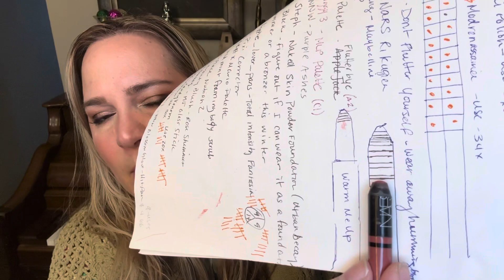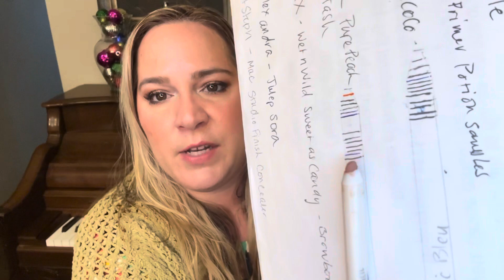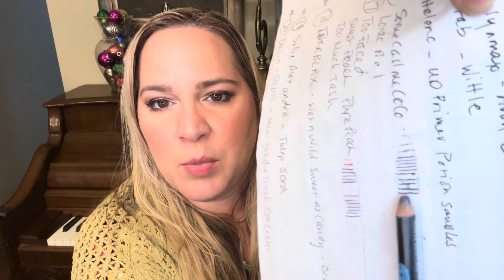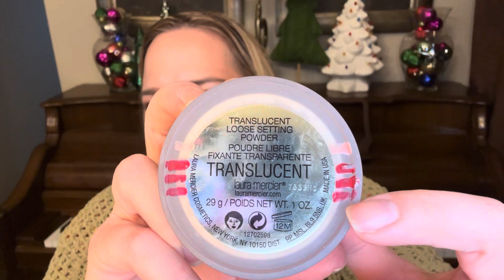The Panners Pan Collab #37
Hi guys!!

I’m so honored to have been invited into this project by Elizabeth!  If you are interested, just pick your 10 fave panners and a product that relates to them and pan it!  The project is rolling so if you finish/meet goal on it, you can roll in something and someone new. I am starting with these lovely panners: